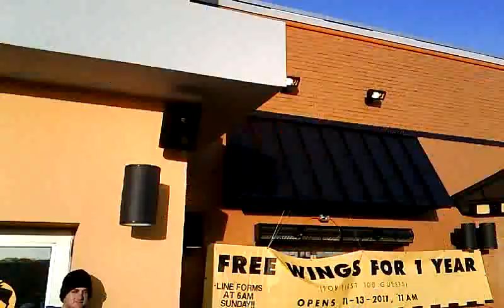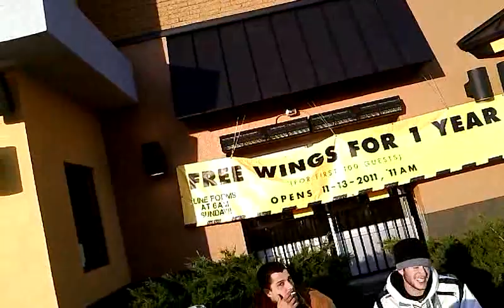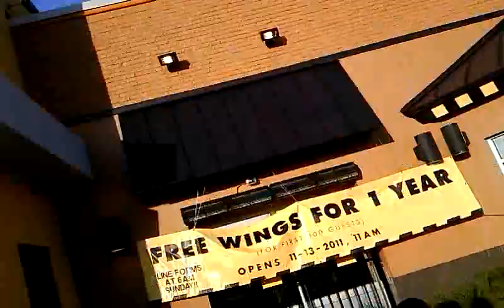GRAND OPENING! Things just got really real!